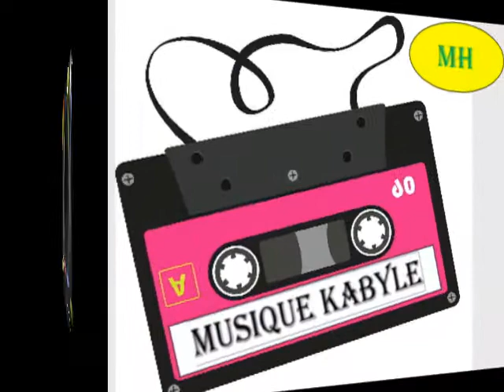Slimane Chabi, Zwaǧ S le gros chantée par Yacine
Chanson Humoristique Kabyle, Slimane Chabi
Slimane Chabi